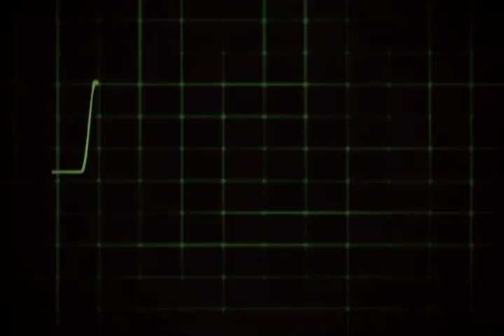John Forté "Runnin Up That Hill"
Music Video for John Forté's new track "Runnin Up That Hill" Directed & Edited by The ICU ) and featured on The Daily Beast to which John Forté is a recurring contributor.